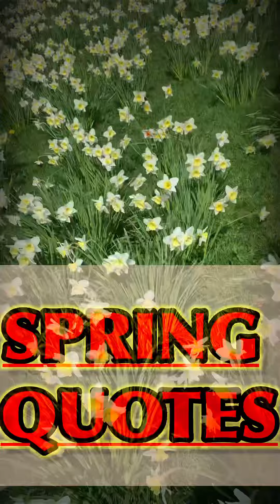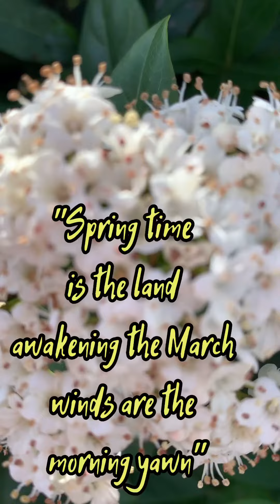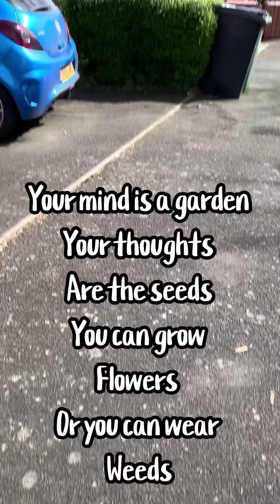Spring Quotes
Mumsy's spring quotes favourites on her spring walk this year 2021